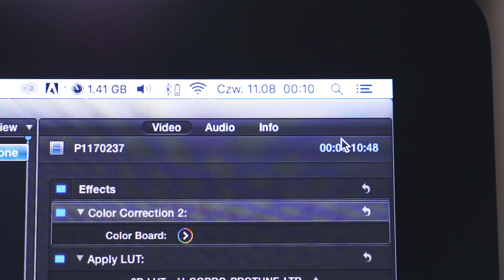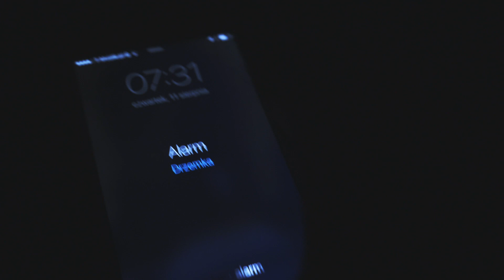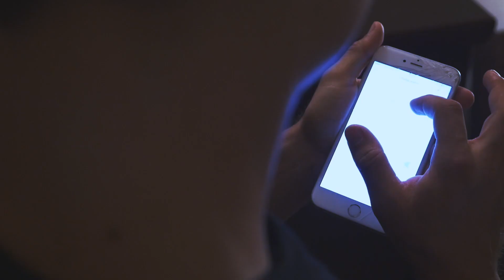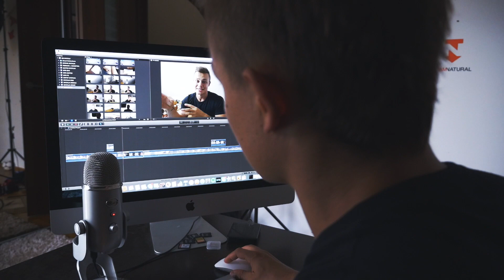YouTuberzy się wściekną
Mario VLOG #58
Wspomniany list:
To, że czytasz te słowa, a ja je napisałem kilka godzin temu to najlepszy dowód na to, że się wzajemnie szanujemy. Poświęcamy sobie nasz wolny czas i staramy się coś z niego dostać. Może wiedzę, może doświadczenia, a może chociaż odrobinę uśmiechu i satysfakcji. Z całego serca dziękuję Ci, że tu jesteś bo takie osoby jak Ty tworzą TEAMNATURAL, lecz chciałbym Cię prosić o jedno. Choć to co robimy tu razem jest cudowne, wyjątkowe, to proszę nie zapominaj o szacunku do samego siebie. Szacunku do swojego własnego czasu. Czasu, który jest Ci dany i który warto spędzić przeżywając prawdziwe, nieinternetowe życie. Walcz o marzenia, zdobywaj wiedzę, rozwijaj duszę, kochaj bliskich Ci ludzi, trenuj ciężko i baw się dobrze. Bo to jest prawdziwe życie. Szanuj swój czas. A jeśli uznasz, że może warto ograniczyć YouTube, jeśli uznasz, że możesz tu nie wrócić to... Dziękuję Ci. Bo moim najwyższym celem nie jest oglądalność, wyświetlenia, subskrypcje. Jest nim Twój prawdziwy uśmiech i chociaż malutka pomoc Ci w zostaniu możliwie jak najlepszą wersją samego siebie.

PS. Tak pomyślałem, że zawsze robiłem dla Was paczki od Mario w ramach promowania i udostępniania materiałów TEAMNATURAL... To może tym razem zrobilibyśmy to trochę inaczej. Wierzę, że Wam się spodoba. Choć szacunek do samego siebie jest bardzo ważny, to nie możemy zapominać o szacunku dla drugiego człowieka. I chciałbym abyśmy jako Drużyna pokazali, że o tym pamiętamy. Wrzesień to zawsze ciężki finansowo miesiąc dla młodych rodzin z dzieciakami, czasami nie da się go godnie przeżyć. Budżet rodzinny znika szybciej z racji wydatków szkolnych. Bardzo bym chciał abyśmy razem chociaż trochę odciążyli rodziny, które nie mają lekko, tak aby zachowały swoją godność i wewnętrzny, rodzinny spokój.

Co należy zrobić aby wziąć udział w akcji i realnie pomóc? To proste...

1.Skopiujcie link prowadzący bezpośrednio do filmu, który oglądacie.

2.Wklejcie go w zwykłym poście na Waszym Facebooku razem z krótkim opisem brzmiącym: "Jeśli oglądasz filmy na YouTube, pamiętaj że należy Ci się szacunek."

3.Dajcie znać, że wszystko "OK", kliknijcie łapkę w górę :) i w komentarzach podzielcie się Waszymi wrażeniami i przemyśleniami po filmie.

KAŻDE JEDNO UDOSTĘPNIENIE TO 1 ZŁ PRZEKAZANY DLA MŁODYCH RODZIN... Wierzę, że budżet pójdzie w tysiące, a ja dam radę go udźwignąć i obiecuję, nie pójdziemy łatwiznę. Nie będzie tu żadnych fundacji, ani przekazywania czeków, ZROBIMY TO TAK JAK NALEŻY. Relację z naszej wspólnej akcji na pewno umieścimy w jednym z kolejnych vlogów.

►Aby aplikować o możliwość podjęcia indywidualnej współpracy trenerskiej z Mariuszem z zakresu treningu, odżywiania i realizacji własnych sportowych celów odwiedź